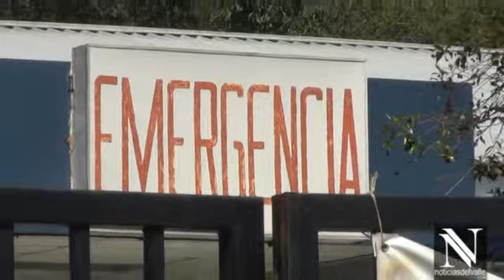Sindicato de salud podria entrar en paro laboral